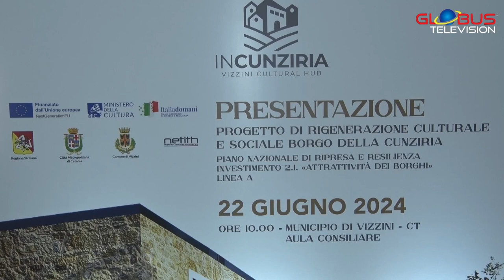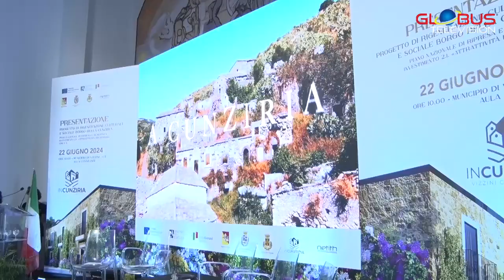TELEGIORNALE 23 GIUGNO 2024